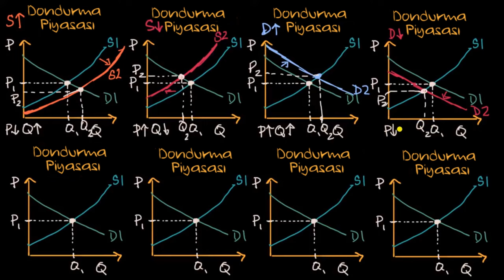Arz ve Talep Değiştiğinde Denge Fiyatı ve Miktarındaki Değişimler (Ekonomi ve Finans) (Makroekonomi)